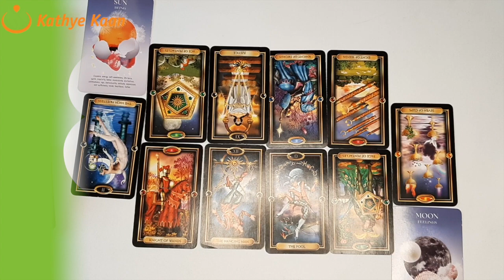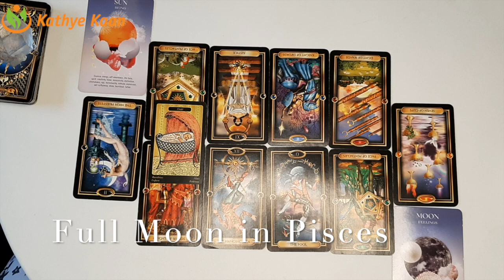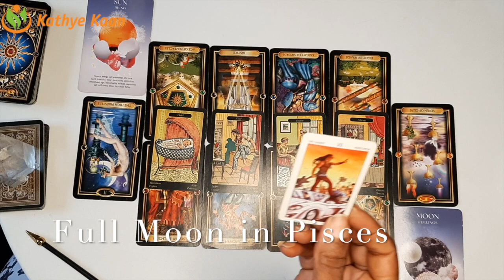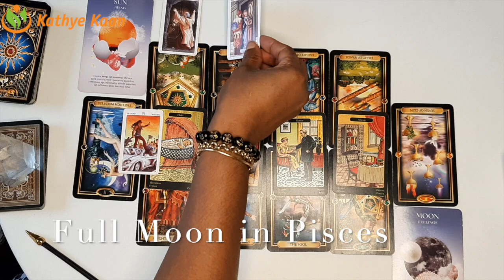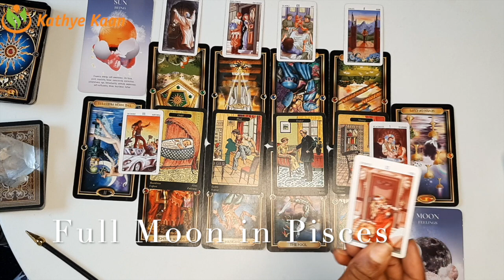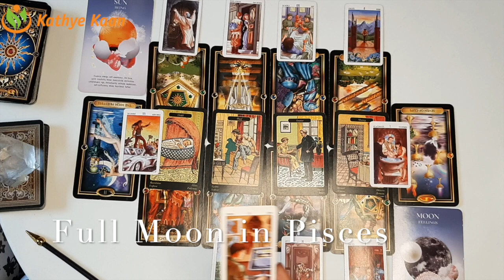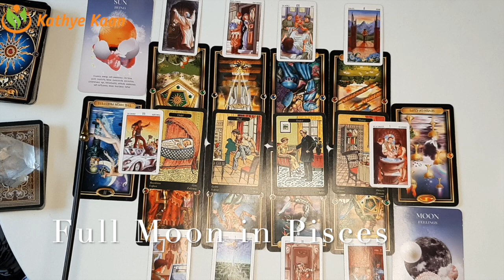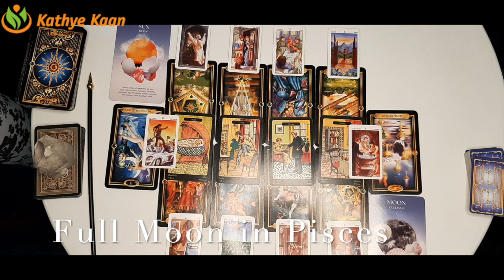FULL MOON READING SEPTEMBER2020 ARIES LEO OPHIUCHUS SAGITTARIUS FIRE SIGN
FULL MOON READING ARIES LEO OPHIUCHUS SAGITTARIUS 💫 SEPTEMBER 2020  🕉FIRE SIGN  💝
Sunday SEPTEMBER 5, 2020, and is known as the Lunear Epciles . You might have a strong need for being useful to the society and you look for justification in the outside world.. Watch the full & extended part of this Full Moon Reading for Aries, Leo, SAGITTARIUS Ophiuchus and ...

SUN RAISING SIGN    10:27
MOON RAISING SIGN  21:08
ALL FIRE SIGN-12 HOUSE

ARIESFULLMOONREADINGSEPTEMBER2020 EARTH SIGN
LEOFULLMOONREADINGSEPTEMBER2020 EARTH SIGN
SAGITTARIUSFULLMOONREADINGSEPTEMBER2020 EARTH SIGN
OPHIUCHUSFULLMOONREADINGSEPTEMBER2020 FIRE SIGN

Kathye